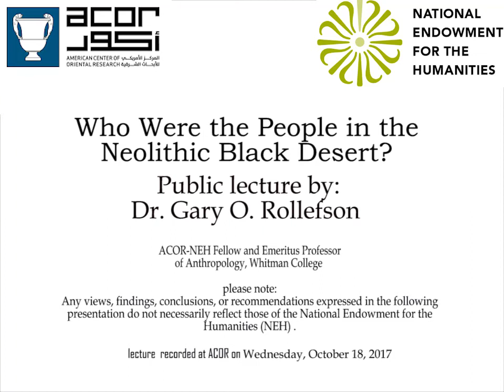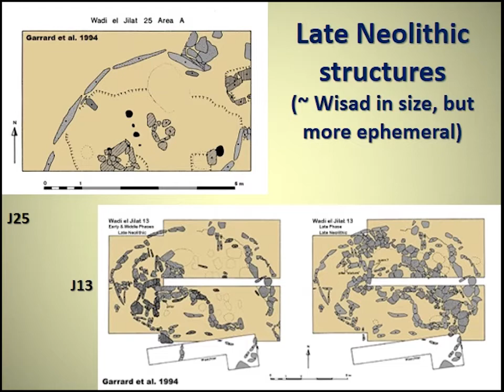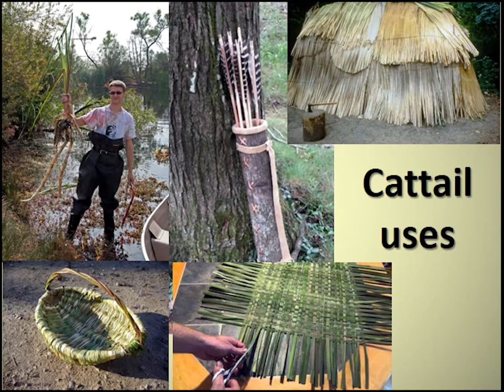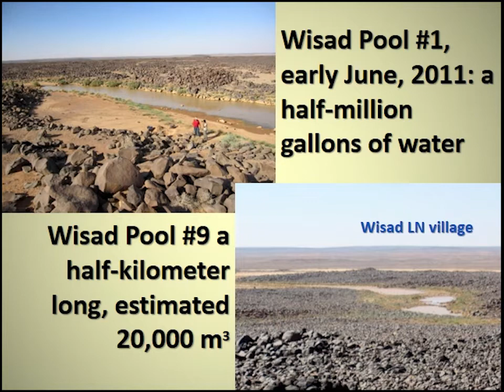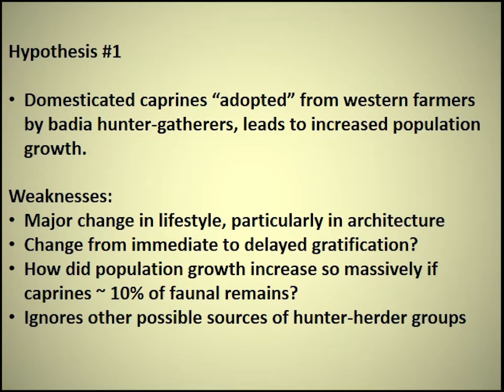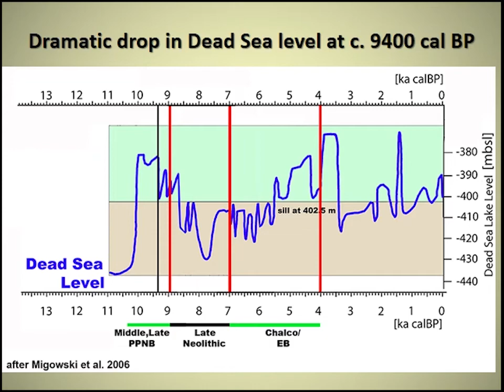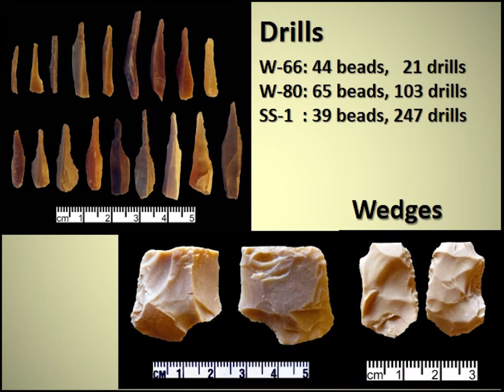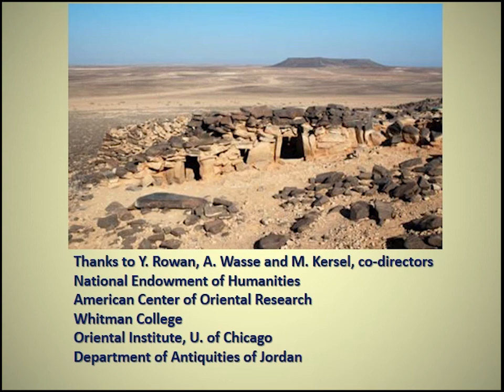Who Were the People in the Neolithic Black Desert?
A recording from October 2017 of a public lecture delivered at ACOR in Amman, Jordan by archaeologist Dr. Gary Rollefson.